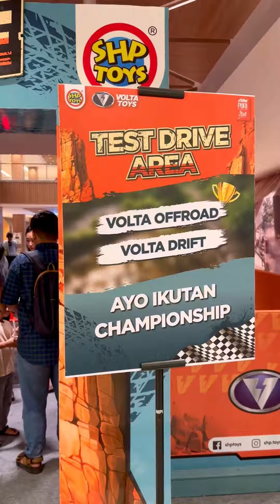Rasakan Sensasi Drift dengan Mobil Volta Toys by SHP TOYS!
Hallo Teman Teman Kemarin Sabtu lagi ada Acara Volta Toys Gread Adventure ni Puri Indah Mall, disini bisa Test Drift Area Loh.

• Pertama ada Volta drift dimana anak anak bisa drifting dengan
mobil drift series dari SHP TOYS.

• Kedua ada Volta Offroad disini ada lintasan jembatan timbang dengan offroad mobil Rocky Monster, disana juga ada parade keliling menggunakan mobil dari SHP TOYS.

Bahkan disana juga bisa ikut Offroad Championship & Drift Championship dan juga bisa coba berbagai macam produk dari SHP TOYS

YUK AJAK SI KECIL KE EVENT GREAT ADVENTURE SEKARANGG!!